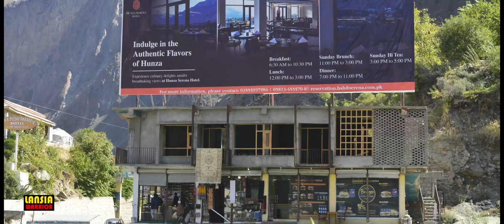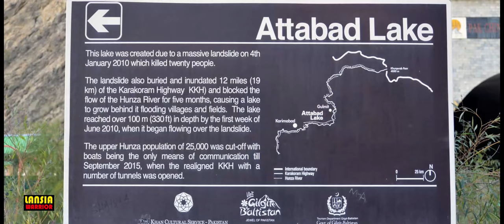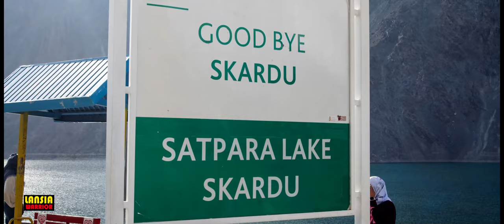CINEMASCOPE PAKISTAN NIKON